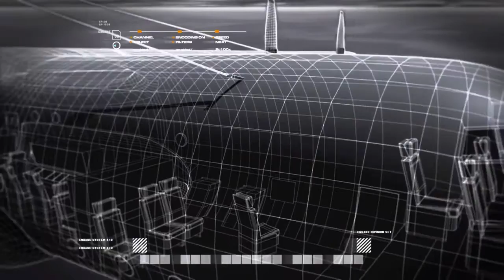Call Of Duty 4: Modern Warfare (PC) #7 Morte alada | PT-BR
# Avalie o vídeo, sua opinião é muito importante!